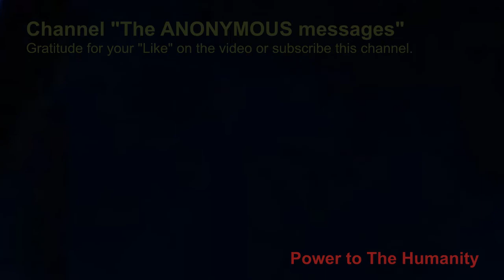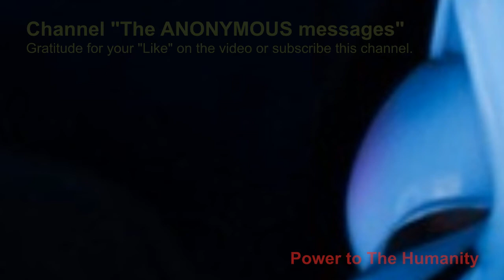ANONYMOUS (new message): Become victorious; A new process (NEW REVELATION)